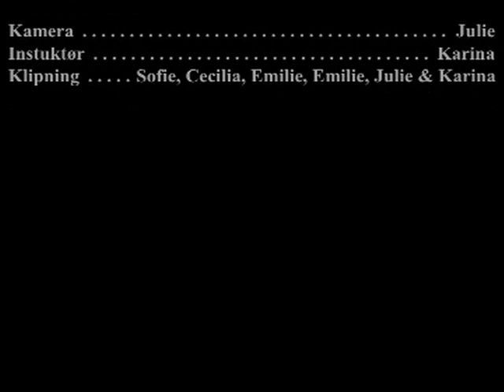Mediefagsprojekt 1.R Øregård Gymnasium 2008/2009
Life Is A Flower Musikvideo